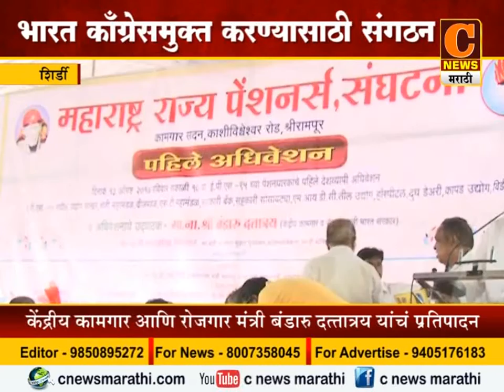14 shirdi bandaru